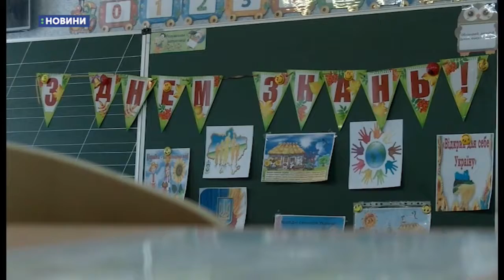22.08.2019. Новини. 08:00